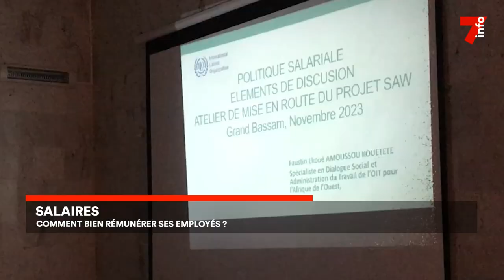Salaires : les méthodes pour bien rémunérer ses employés